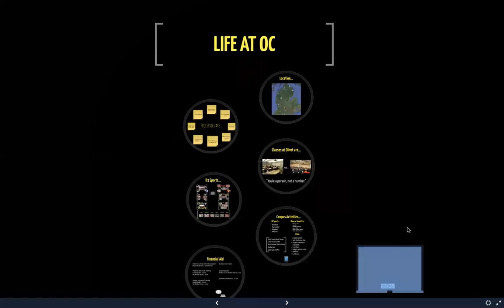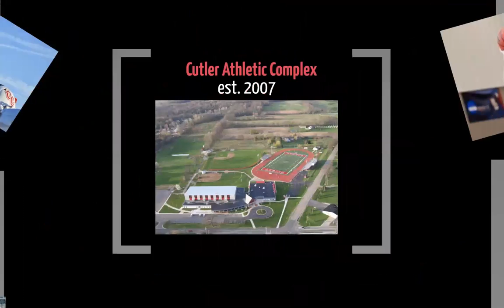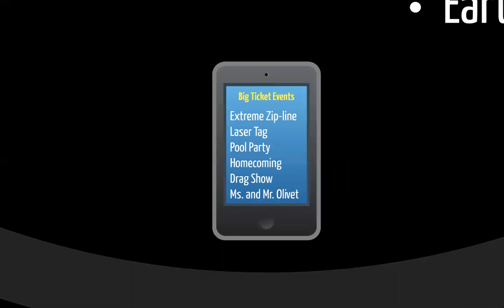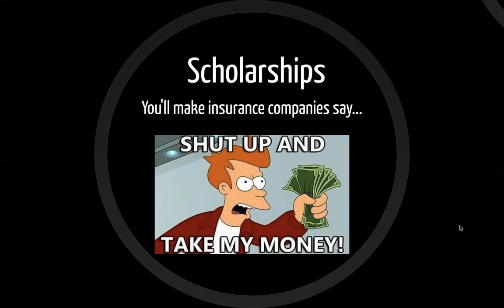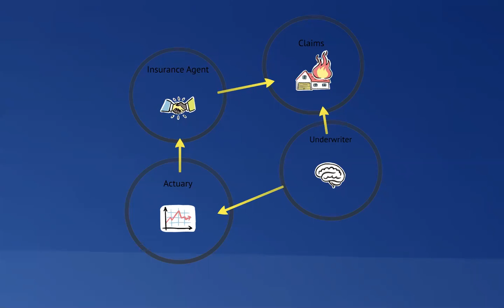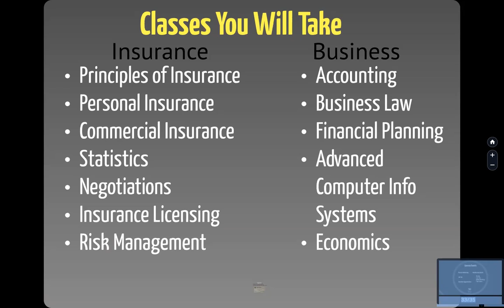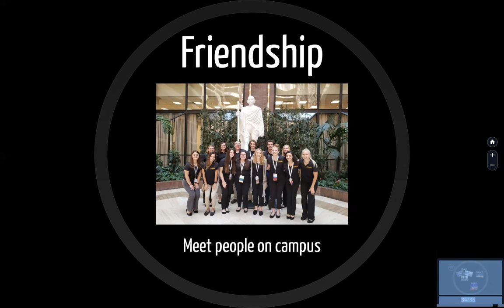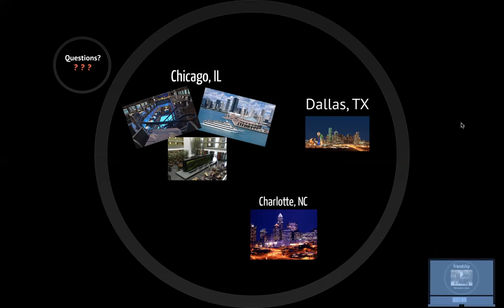OLIVET COLLEGE - GAMMA IOTA SIGMA RECRUITING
Learn about Olivet College, the Insurance and Risk Management (IRM) bachelor's degree, and Gamma Iota Sigma - the PREMIER organization to increase undergraduate professionalism and networking.